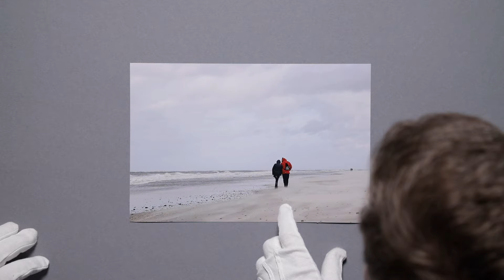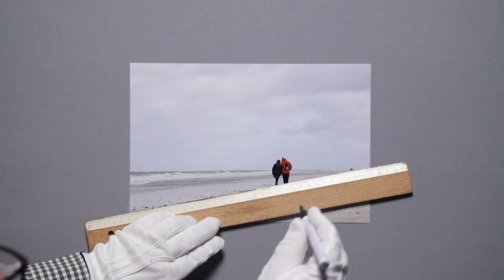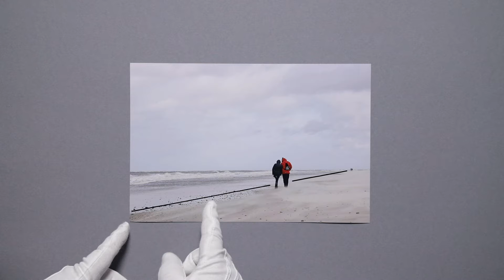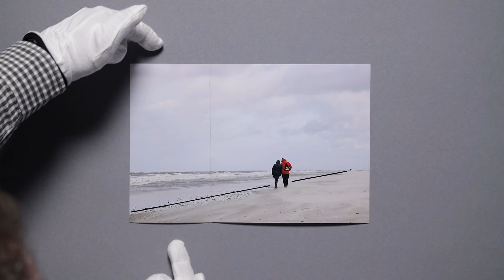Ausgedruckt: DIE Bildbesprechung: Wind für unseren klaren Kopf und Ohrenschmerzen für Jean!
Heute besprechen die Fotokollegen ein Bild von Dirk Glass.

Folgen Sie uns und Jean an den Strand, spüren Sie den Sand unter den Füßen und im Kameragehäuse. Erfahren Sie ausserdem, warum Jean Ohrenschmerzen bekommt.

Wollt Ihr auch Eure Bilder besprochen haben?
Alle Infos, die Ihr zu diesem Thema benötigt, findet Ihr auf unserer Homepage: